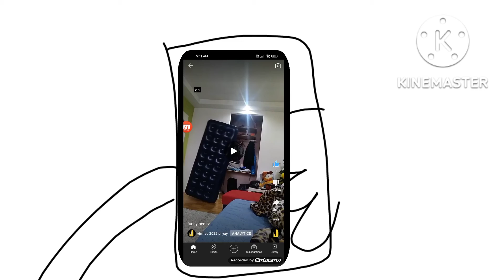Logan Virmac Episode 10: Grandma's Awakening